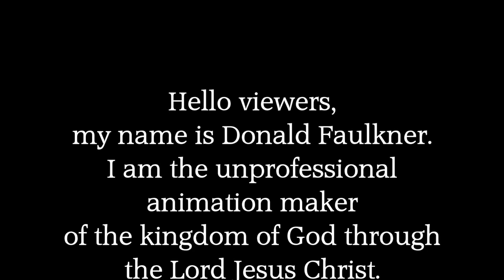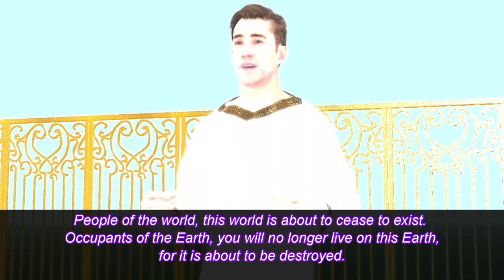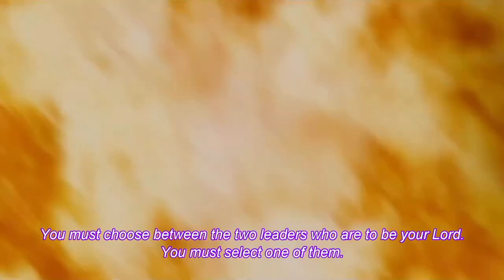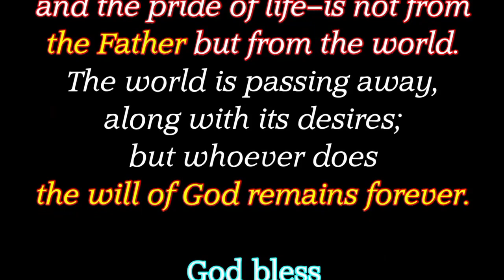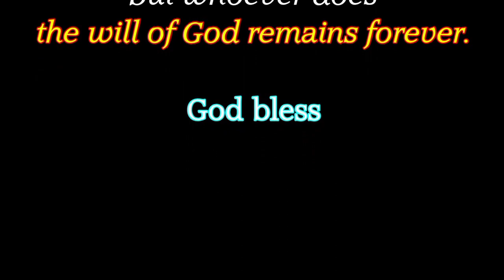faulk600 Christian animation-choice between two kingdoms very important video#endtimes@faulk600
video made by prophet@faulk600 Hebrews 13:16 this video belong to prophet donald Faulkner I only share the gospel @faulk600 for more videos visit@faulk600